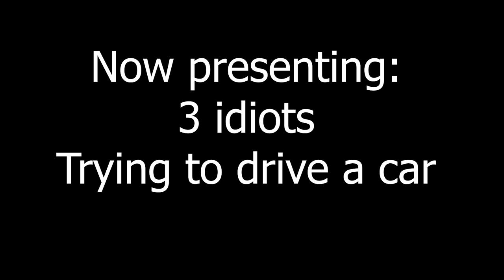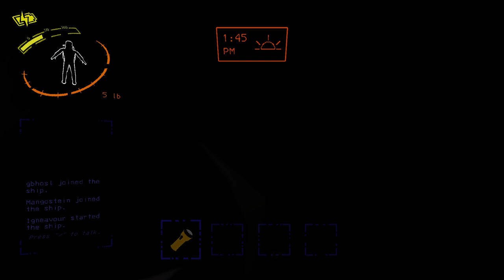So we tried the new Lethal Company update...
Stream schedule:
Monday, No Stream
Tuesday, Ark Mod showcase upload
Wednesday, Random game upload
Thursday, 2 pm (GMT+8) [May or may not be able to stream]
Friday, 2 pm (GMT+8) [May or may not be able to stream]
Saturday, 2 pm (GMT+8)
Sunday, 10 am (GMT+8)